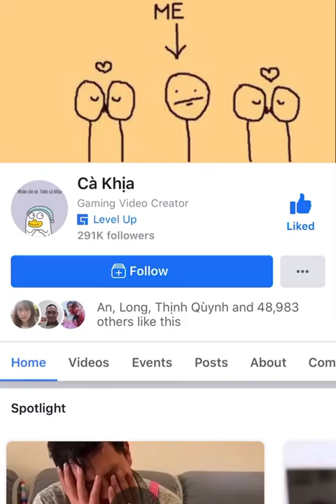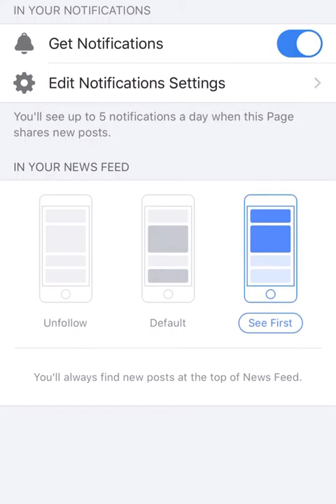Ba chị em | ITube Douyin china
3 chị em | ITube Douyin china |